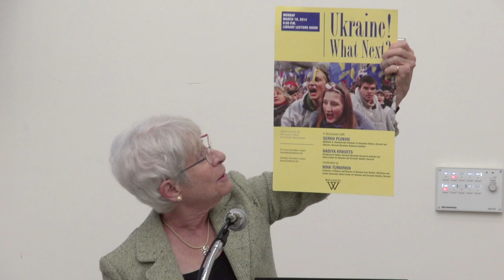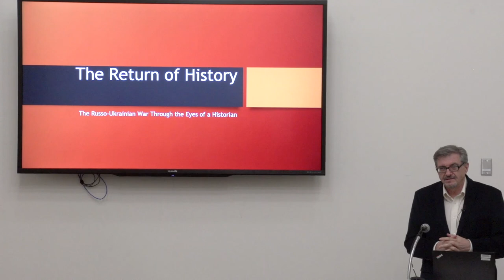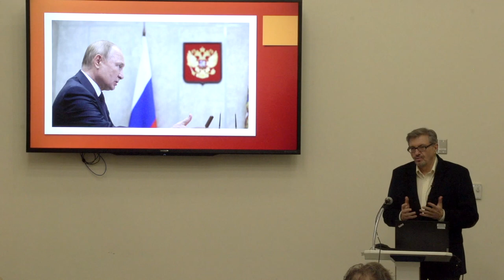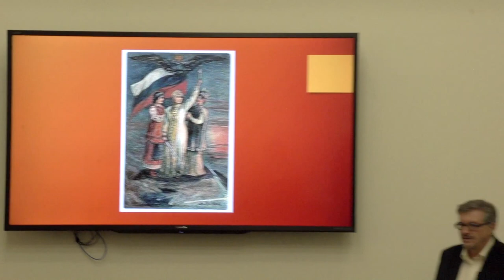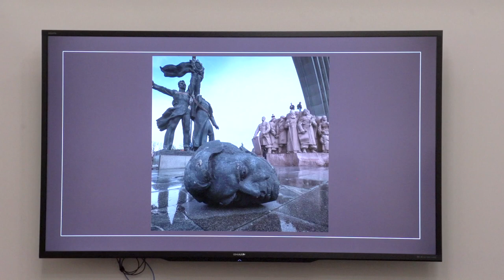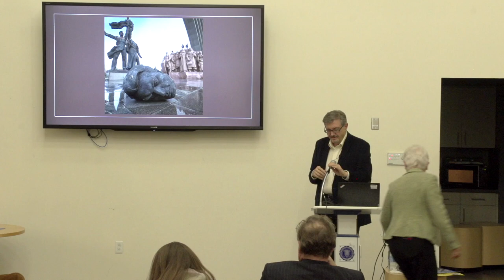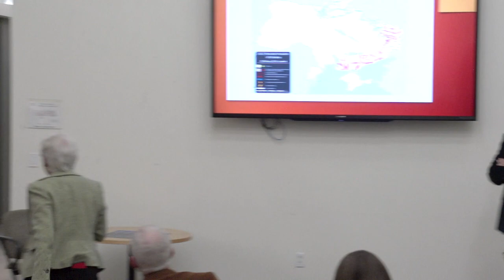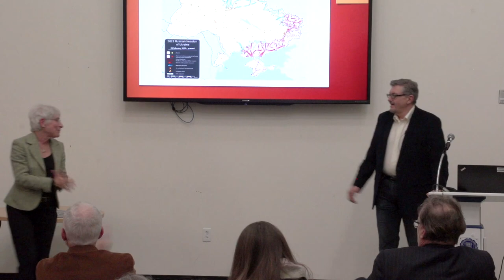The Russo-Ukrainian War: An Historian's Perspective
Filmed on 11-26-22 at Wellesley College.

Professor Serhii Plokhii, Director of the Harvard Ukrainian Research Institute, explains the war in Ukraine from his perspective as an historian.